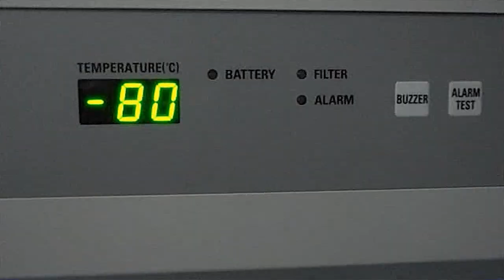Becas para la investigación en Fibrosis Quística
La investigación es una vía imprescindible para lograr avances terapéuticos en el tratamiento de la Fibrosis Quística y acercarnos cada vez más a una posible cura de la enfermedad. Por ello, la Federación Española de Fibrosis Quística convoca cada año las becas "Pablo Motos" de investigación en FQ, gracias a los beneficios de las ventas de los libros "Frases Célebres de Niños", que edita El Hormiguero.